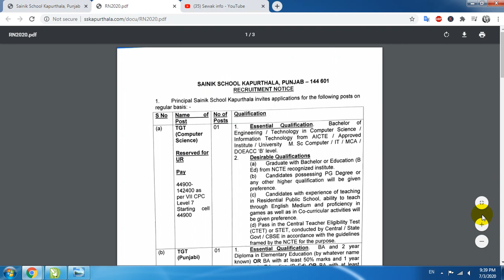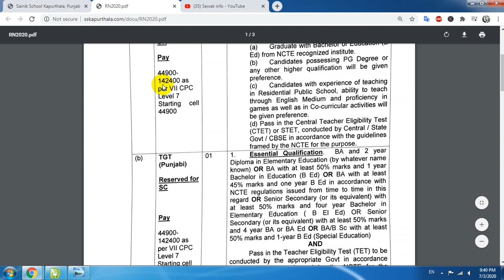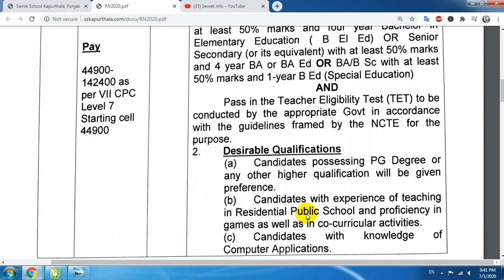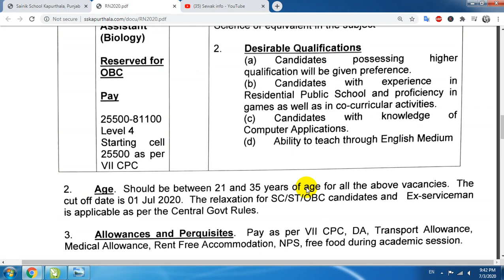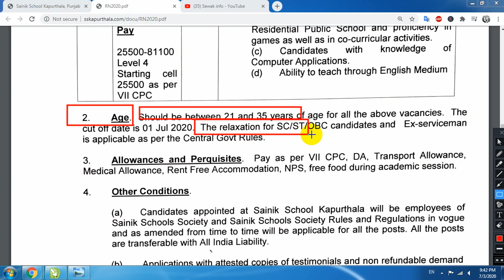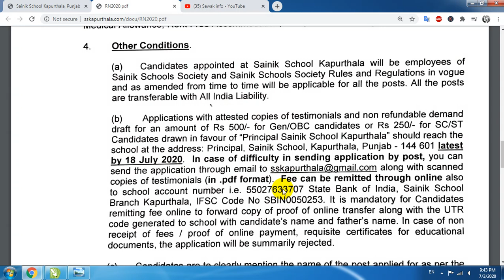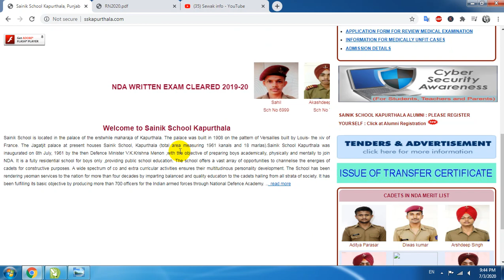Sainik School Kapurthala Punjab 2020 ,Sainik School Kapurthala Recruitment TGT & Lab Assistant Posts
sainik school kapurthala mess

sainik school kapurthala history

sainik school kapurthala staff

sainik school ludhiana

sainik school kapurthala syllabus

sainik school kapurthala cut off 2020

sainik school kapurthala sample paper